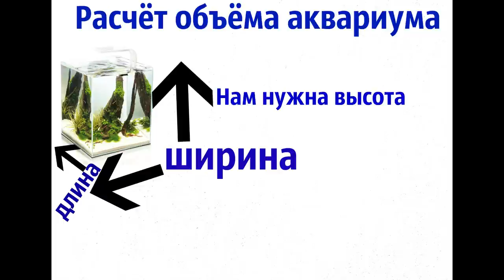Применение водки в аквариуме.Уничтожение нитратов.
webmoney
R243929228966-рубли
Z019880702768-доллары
Номер карты СБЕРБАНК
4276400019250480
Такой способ понижения нитратов и фосфатов подходит для опытных аквариумистов, чем для новичков, поскольку только опыт помогает вовремя заметить негативную реакцию  аквариумных жителей на спирт при её передозировках.